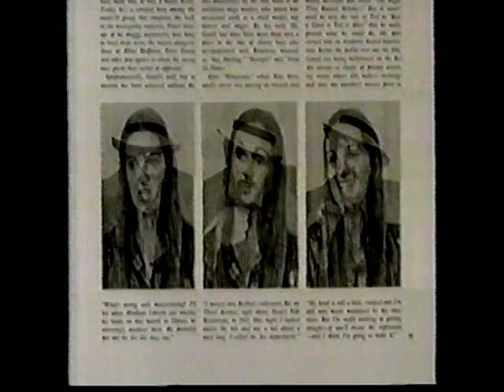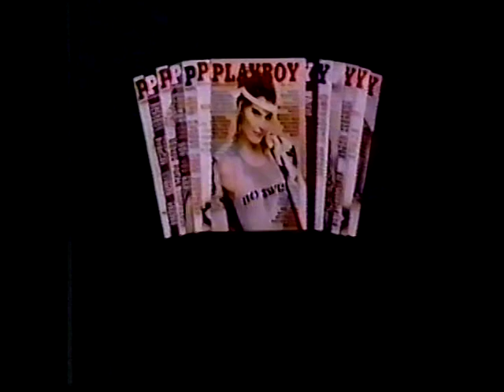Playboy magazine commercial from 1982 and shown on prime time...is safe for the whole family...now??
Ah, you can read it for the articles..or fix that wobbly table or hide under your teacher desk...the uses are endless??